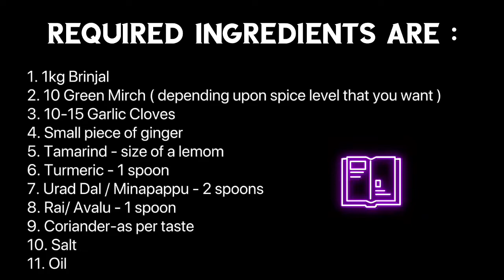I DID NOT EXPECT THIS | Vankaya Pachadi | Brinjal Chutney |వంకాయ పచ్చడి ।English Subtitles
Hey Everyone !! This Video is about me discovering  new Brinjal/Vankaya/Baingan Dish.
So, there is a small story to share...
There were so many Brinjals @home and I was fed up with the routine dishes ...
We were sitting one day discussing what to do and were in utter confusion .. Then comes our neighbor... she came up with an absolute brilliant recipe !

So, here is the recipe...

Required Ingredients:
1. Brinjal /Vankaya / Baingan (1 kg)
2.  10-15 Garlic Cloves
3. 10 Green Mirchi ( Depending upon the level of spiciness you want)
4. small piece of ginger
5. tamarind - size of a lemon
6. Aavalu / Rai - 1 spoon
7. Urad dal / Minapappuu - 2 spoons
8. Turmeric -1 spoon
9. Coriander
10. Oil
11.Salt

Optional : jaggery

Preparation:

1. Cut the Brinjal into long thin pieces.
2.Take a pan ; add 3 spoons of oil.
3. Add Brinjal to the Pan.
4. Saute it for  5min.
5. add Salt and turmeric and then Tamarind.
Note: The tamarind (without seed) should be directly added (no water)
6. Mix well . The brinjal pieces will start to ooze out oil which a finishing sign.
7.Take it onto a plate
8. To the same pan, add 2 spoons of oil .
9. Add garlic cloves, Green Chilli & Coriander to it.
10. After 2-3 min , take it onto  plate.
11. To the same pan, add Rai and Urad Dal.
12. once urad dal turns slight brown , take in onto the plate.

Cool down the Ingredients on the plate & then grind ! The Chutney is Ready !!!

It will be Delicious!! Please do try and let m know in the comment section !